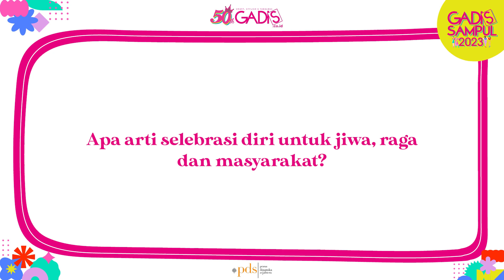Kata Alumni GADIS Sampul: Melly Manuhutu (Juara 3 GADIS Sampul 1990)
Masih dalam rangka merayakan GADIS50thAnniversary dan GADISSampul2023 sekarang saatnya Melly Manuhutu yang merupakan Juara 3 GADIS Sampul 1990 dan kini berprofesi sebagai Penyanyi serta Entrepreneur yang membagikan pesan dan opininya seputar GADIS Sampul, nih! 🥰❣️

Penasaran bagaimana pesan dan opini @mellymanuhutu_organik dalam program "Kata Alumni GADIS Sampul"? Yuk, langsung saja kita simak videonya bersama!🥳💞

Dapatkan akses VIP melalui YouTube channel GADISmagz. Mulai dari behind the scene pemotretan, seleb nyanyi live, beauty tutorial, sampai tips-tips soal self-development!